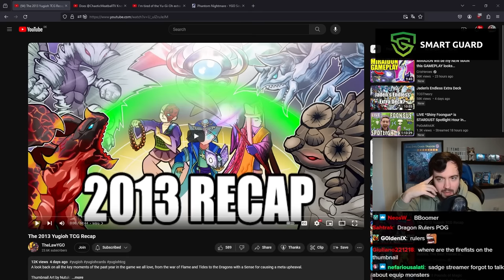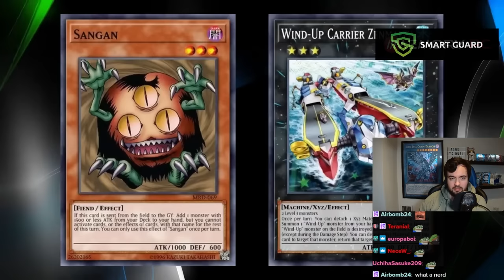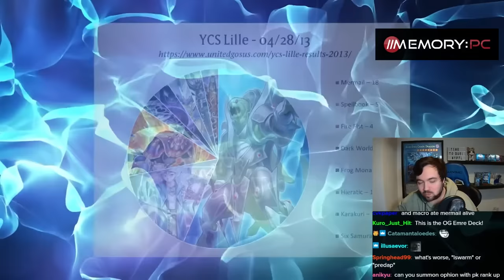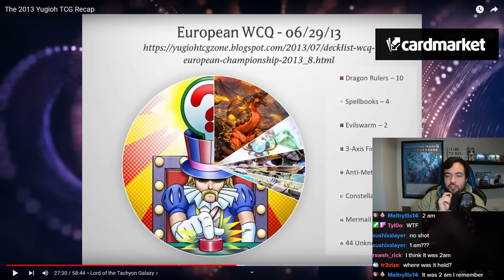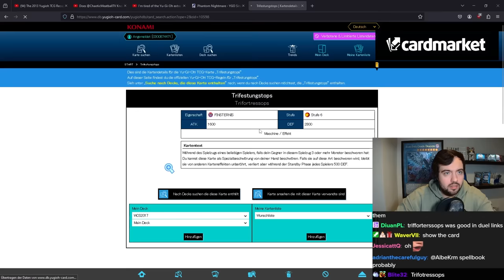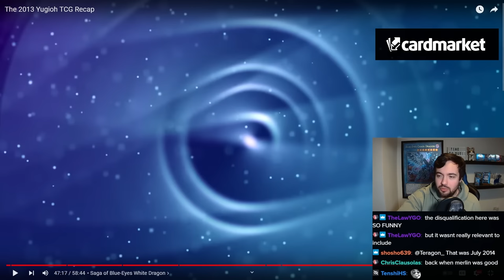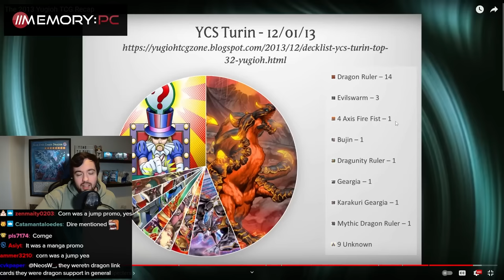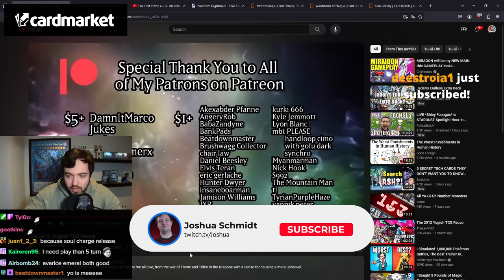Joshua Schmidt Reacts to 2013 Yugioh TCG Recap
[Streamed Live on 31st January, 2024]